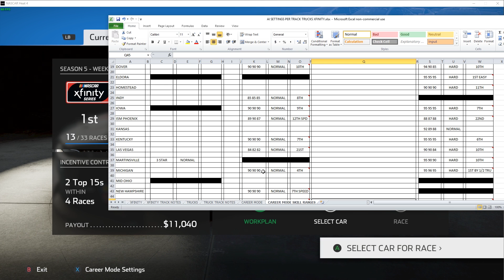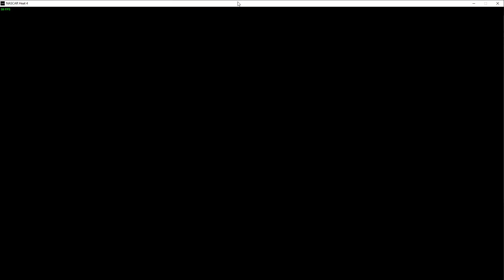NASCAR HEAT 4 XFINITY SEASON 2 at MICHIGAN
Welcome as we continue season 2 on NASCAR HEAT 4 as we travel to Michigan.  We are going to try our best to win an Xfinity Series Championship as we get ready for the CUP series.